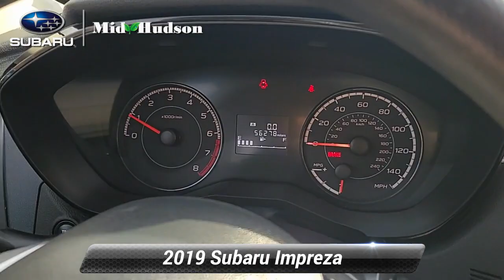Certified 2019 Subaru Impreza 2.0i, Wappingers Falls, NY 77432P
CARFAX One-Owner. Certified. Crimson Red Pearl 2019 Subaru Impreza*br**br**br*2.0i AWD 5-Speed Manual 2.0L DOHC*br**br**br*Recent Arrival! 24/31 City/Highway MPG*br**br*Subaru Certified Pre-Owned Details:*br**br*  * Warranty Deductible: $0*br*  * Transferable Warranty*br*  * SiriusXM 3-Month trial subscription $500 Owner Loyalty coupon & 1 year trial subscription to STARLINK*br*  * 152 Point Inspection*br*  * Vehicle History*br*  * Powertrain Limited Warranty: 84 Month/100000 Mile (whichever comes first) from original in-service date*br*  * Roadside Assistance*br**br*Awards:*br*  * ALG Residual Value Awards Residual Value Awards   * 2019 KBB.com 10 Coolest New Cars Under $20000   * 2019 KBB.com 10 Best All-Wheel-Drive Vehicles Under $30000   * 2019 KBB.com Brand Image Awards   * 2019 KBB.com 5-Year Cost to Own Awards*br**br*$500 trade-in incentive available to customers who trade in a vehicle on their used car purchase. $500 Finance incentive is available to customers who finance a pre-owned vehicle using dealer supplied financing.

[RLVID:3929:8a265e389fe87358:1bb8b74236c7af92:1]